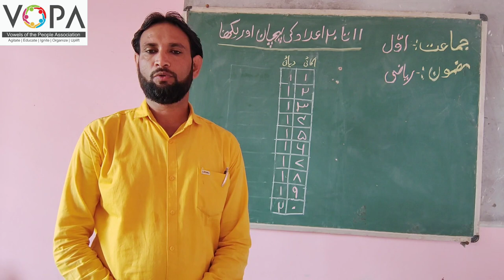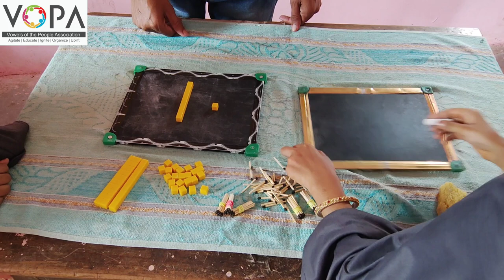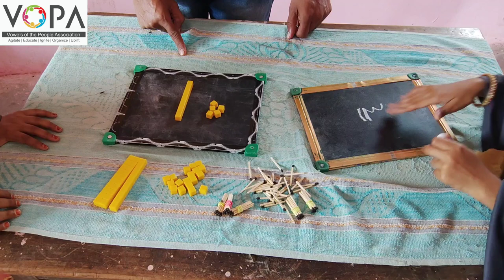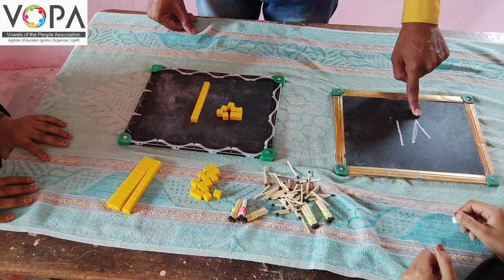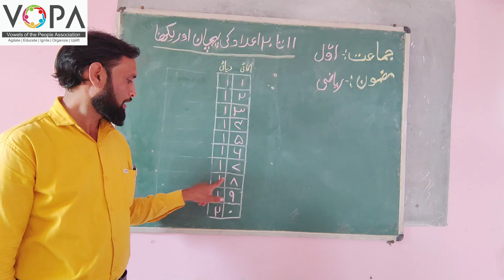1st | Math | Chap No.24 |۱۱ تا ۲۰ اعداد کی پہچان اورلکھنا | V3 | V-School